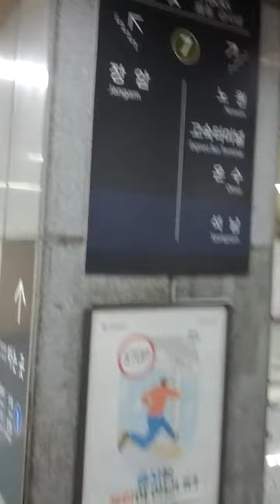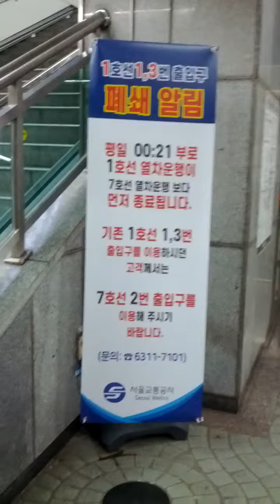Do Bong San Station(710)-14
Sat 18th Feb 2023(AH 1444 Rajab 27th)